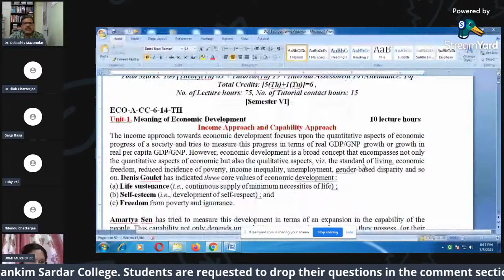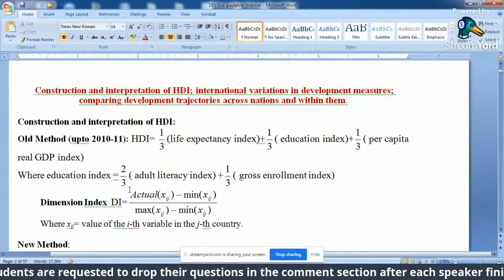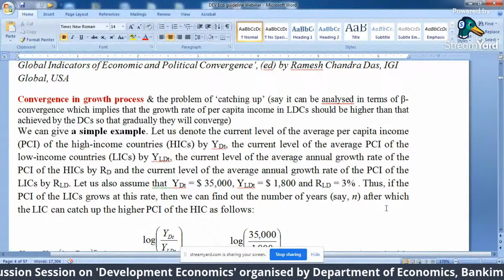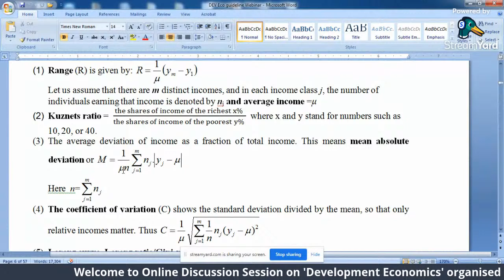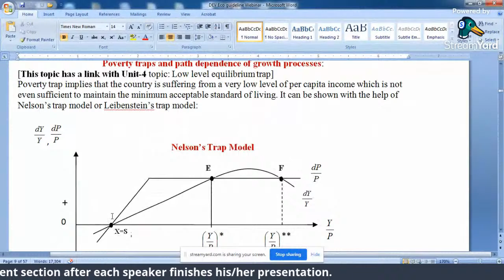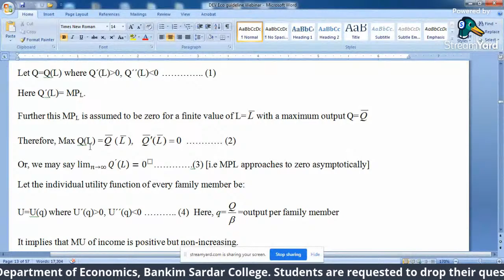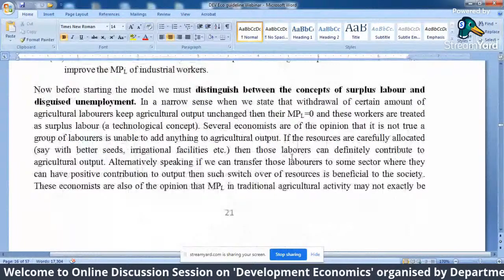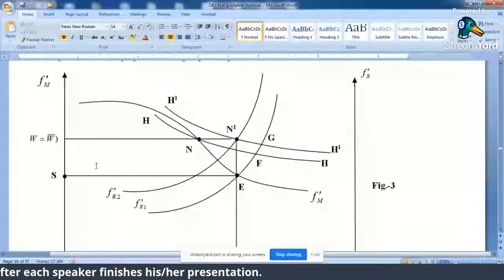Students' Guideline For 'Development Economics'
'Development Economics' acts as an integral part of Economics courses under various universities in India and abroad. This discussion session is essentially student centric.

Hon'ble Speakers:
1. Professor (Dr.) Debashis Mazumdar, Professor & Head, Department of Economics, Heritage College.
2. Dr. Tilak Chatterjee, Principal, Bankim Sardar College. He also served as Associate Professor in the Department of Economics, Bankim Sardar College

Coordinator:
Dr. Nilendu Chatterjee, Assistant Professor in the Department of Economics, Bankim Sardar College